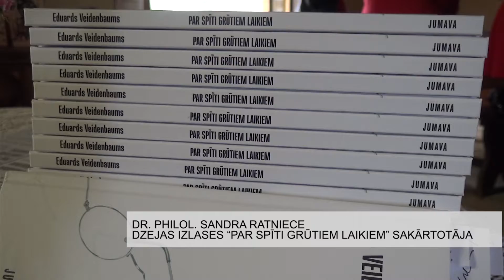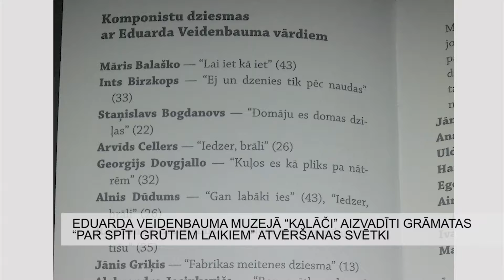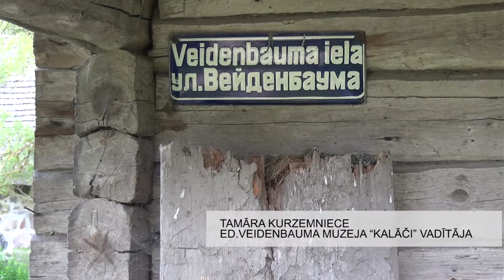EDUARDA VEIDENBAUMA MUZEJĀ “KALĀČI” AIZVADĪTI GRĀMATAS “PAR SPĪTI GRŪTIEM LAIKIEM” ATVĒRŠANAS SVĒTKI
Eduarda Veidenbauma piemiņas muzejā “Kalāči” aizvadīti jau otrās Veidenbauma dzejas grāmatas “Par spīti grūtiem laikiem” atklāšanas svētki.